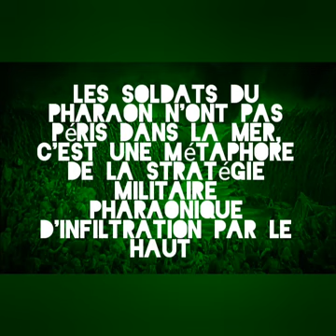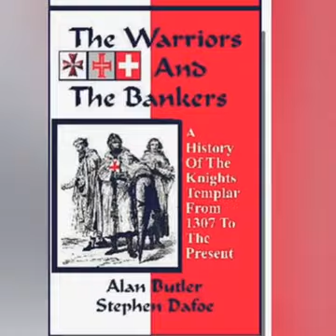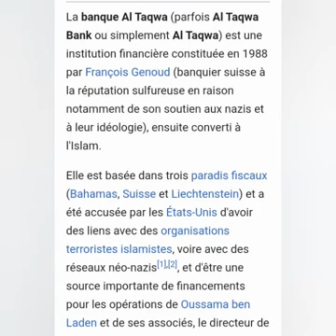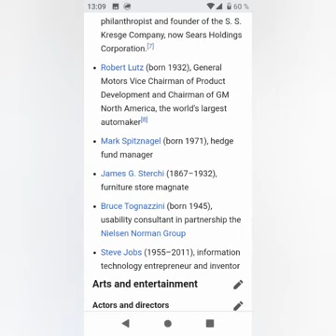Histoire militaire pharaonique - Sean Hross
Résumé de 4 minutes de l'ensemble de l'oeuvre de l'historien sud-africain Sean Hross. Après avoir perdu son fils, il est sans domicile fixe en France où il bourlingue depuis cinq ans.
Que la paix et la sérénité soit en vous tous les amis(e).